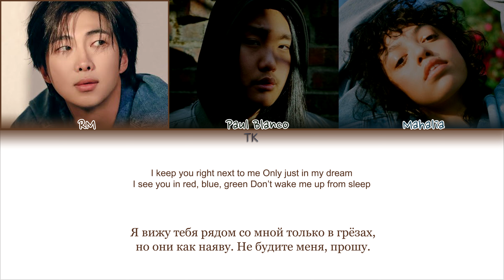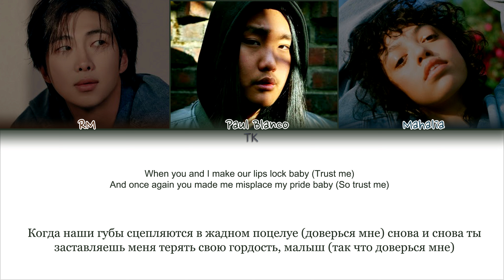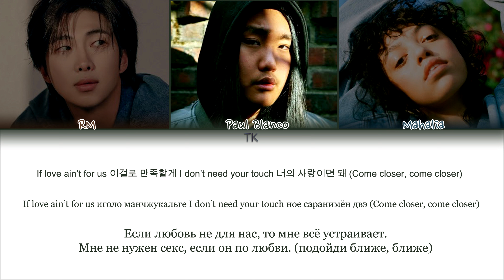RM – Closer (with Paul Blanco & Mahalia) [ПЕРЕВОД НА РУССКИЙ/КИРИЛЛИЗАЦИЯ Color Coded Lyrics]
• Артист: RM
• Песня: Closer (with Paul Blanco & Mahalia)
• Альбом: INDIGO
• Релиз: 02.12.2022